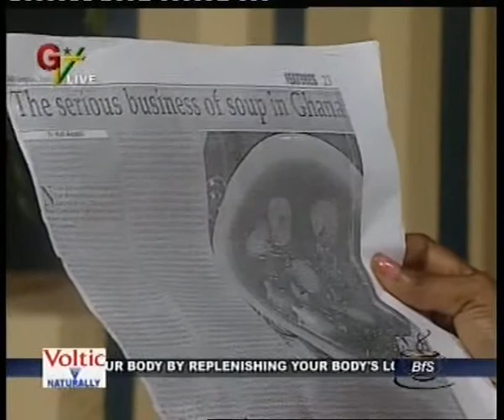Kofi Akpabli on GTV - CNN/Multichoice Journalist Awards Winner (Arts & Culture)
Kofi Akpabli on GTV